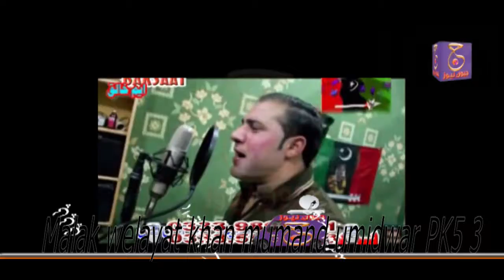Malak welayat pk53 ppp11